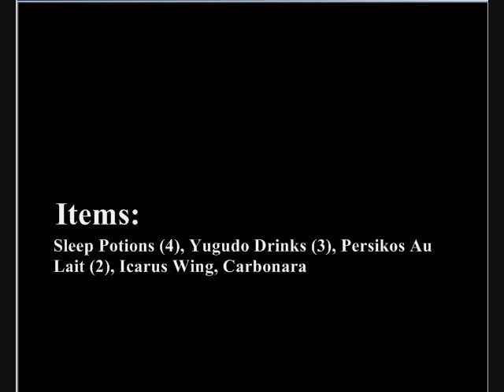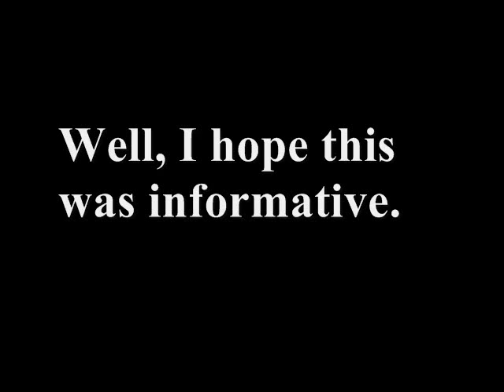PLD Galka Maat Fight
This was second attempt at the Paladin Maat fight. I was a bit nervous and made some mistakes, but all in all the fight went well. I decided to make this video, because I didn't see much advice for Galka Paladins. I did cut this video at some points to save time, most during the period I was using the sleep potions.

First Music: Aria of Soul (Velvet Room)/Persona 4
Second Music: Battle for Everyone's Souls/Persona 3

Equipment: Espadon, Iron Ram Sheild, Bibiki Shell, Gallant Cornet/Blink Band, Chivalrous Chain/Opo-Opo Necklace, AF Armour, Astral Earring, Insomnia Earring, Ether Ring, Sun Ring, Potent Belt, Amemet Mantle +1

Items: Sleep Potion x4, Yagudo Drink x2, Persikos Au lait, Icarus Wing, Carbonara

I also want to extend a special thanks to my two linkshells; HeroicRebellion and VanadielUnited  for their support, help and advice.

Argarah--Odin Server